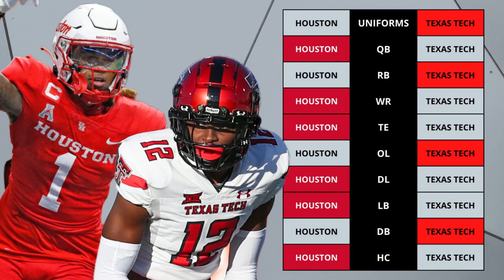How Houston beats Texas Tech in Week 2 of College Football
UCF has 2021 on their mind when they host a Louisville Cardinals team that beat them last year. How do they Knight secure a win? We take a look at the players to watch, keys to the game, and the matchups that will shape the outcome.